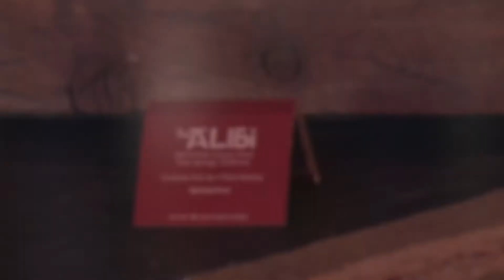"Escape to the Alibi" with Starlight Cleaning Co." "Don't Take It Away" Ep. 1, Act 1.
In the first episode of "Escape to the Alibi," high-desert serenaders Starlight Cleaning Co. perform "Don't Take It Away." Hosted by Paige Murtaugh. Recorded at the Alibi in Palm Springs, California.